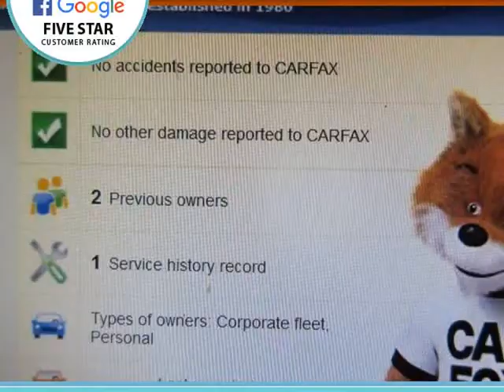2014 Lexus GS 350 Base 4dr Sedan (POMPANO BEACH, Florida)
FIRST FLORIDA MOTORS
209 NW 6TH ST
POMPANO BEACH